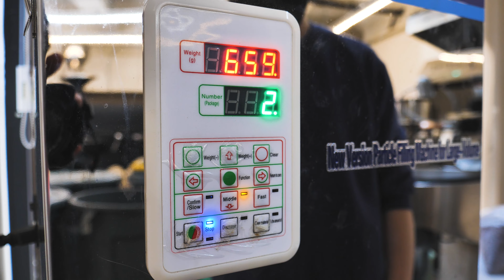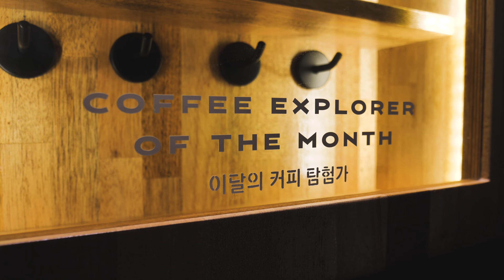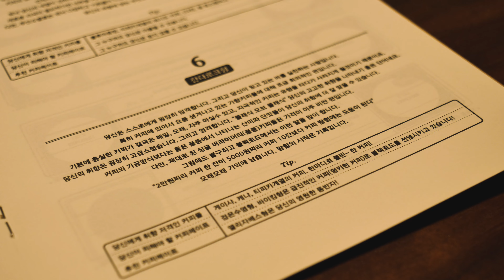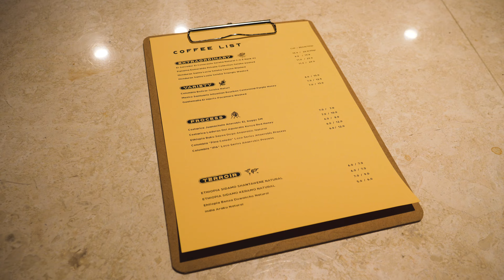Let's Explore Every Coffee In The World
Store - Black Road Coffee
Price - Drip coffee 9,000KRW